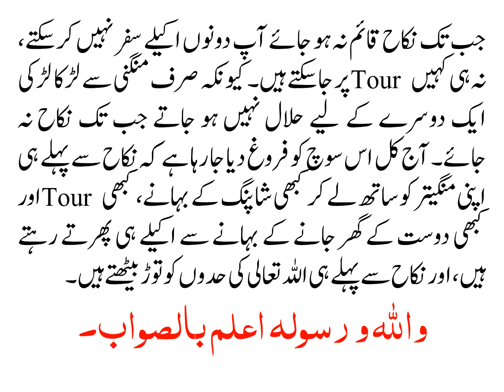KIYA MANGNI KAY BAAD LADKA LADKI AKELAY SAFAR KAR SAKTAY HAIN?